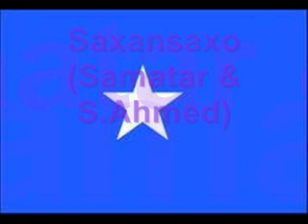Saxansaxo(Samatar & S.Ahmed).flv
Saxansaxo(Samatar & S.Ahmed).